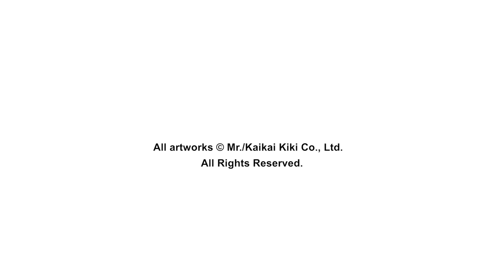Mr. 'Mr's Melancholy Walk Around the Town' at Perrotin Paris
Video of the exhibition 'Mr.'s Melancholy Walk Around the Town' by Mr., at Perrotin New York.
02 mars - 13 avril 2019
Video by Say Who